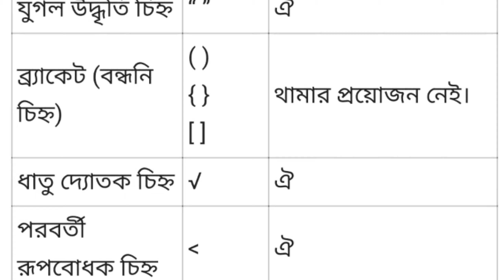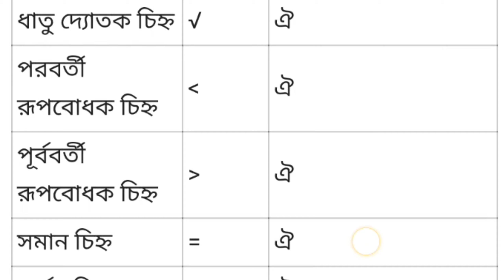সকল বিরাম চিহ্ন//বিরাম চিহ্নের ব্যবহার//All in all cessation//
সকল বিরাম চিহ্ন।